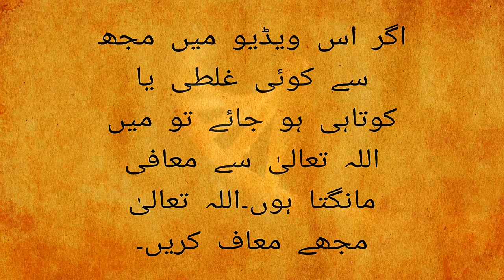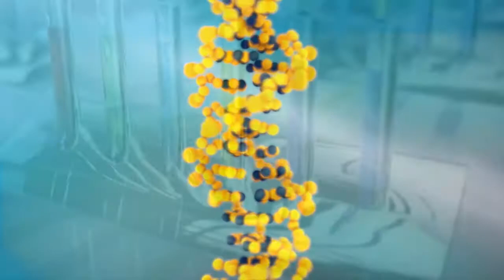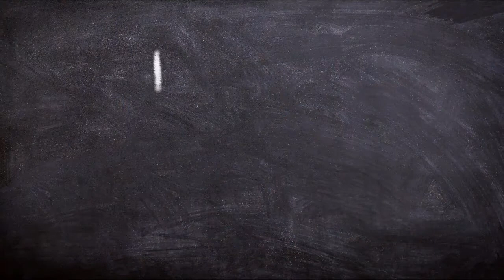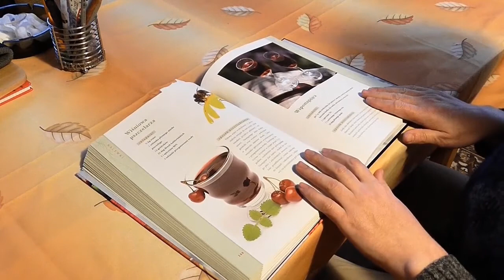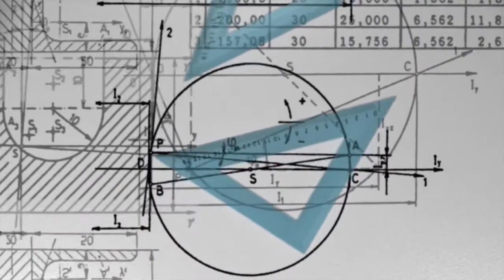Who Was Khalid Bin Yazid ? | Yazid's Son History | Muslim Scientist Season 2 Episode 1 Urdu & Hindi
Salam!
in this video we gonna introduce you with the first Muslim scientist khalid bin yazid in Is video ma ap dakh sakein gay Hamari Kahani Hamaray Chemist or Pahlay Musalman Scientist in this video you will learn about the history of Muslim scientists  in every aspect .